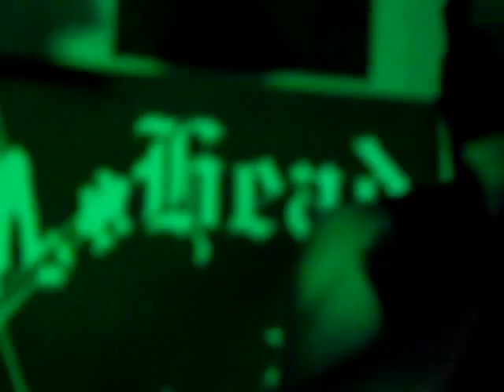RiffRaff(uk)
RiffRaff(uk) appearing at the Nags Head public house Macclesfield